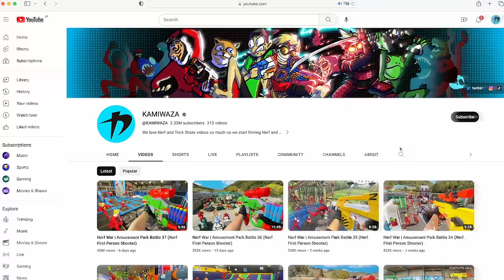Nerf War | Water Park & SPA Battle 20 (Nerf First Person Shooter)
◆Nerf First Person Shooter in EPIC Water Park & SPA in JAPAN.
Eliminate all hostiles and secure the TOGENKYO set meal.

Nerf War | Snow Park Battle 2 (Nerf First Person Shooter)